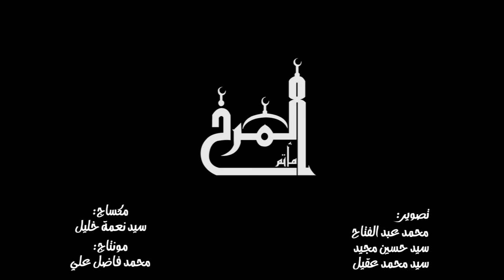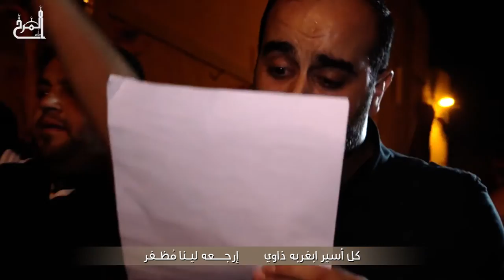شهيد السجون - سيد جابر الموسوي - استشهاد الإمام الكاظم (ع) 1437هـ - موكب عزاء المرخ